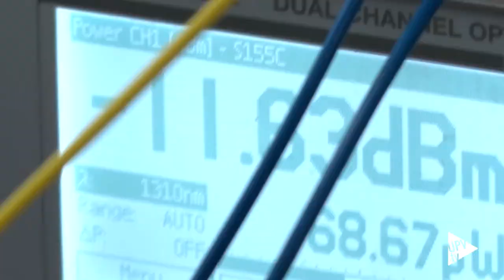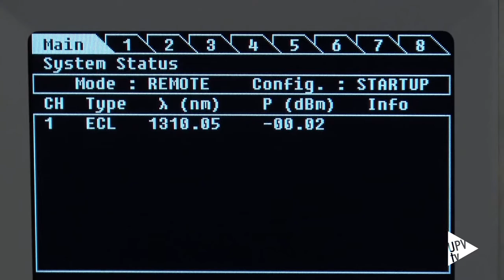Nanoconexiones inalámbricas - Noticia @UPVTV, 04-10-2017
Chips más versátiles, sencillos de fabricar y reconfigurables dinámicamente. Este es el resultado del trabajo desarrollado por un equipo de investigadores de la Universitat Politècnica de València, pertenecientes a su Centro de Tecnología Nanofotónica. Una revolución en el diseño de chips.

El estudio, publicado por el grupo Nature, es el primer trabajo a nivel internacional que demuestra el concepto “Wireless On Chip”.
Este trabajo ha sido publicado en la revista Nature Communications.

Una de las principales ventajas de este cambio de paradigma es la capacidad de reconfiguración del chip, lo que permite también incrementar sus funcionalidades.

Entre las posibles aplicaciones del trabajo de los investigadores de la UPV, se encuentra el desarrollo de nuevos sensores de análisis médico y dispositivos de clasificación celular.